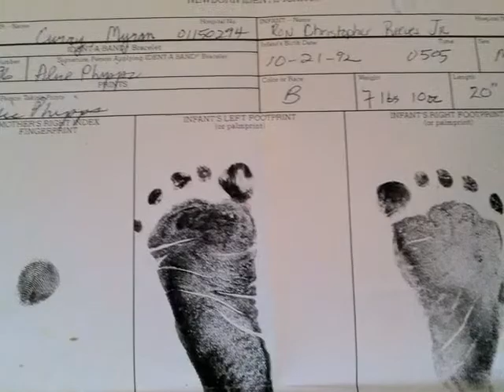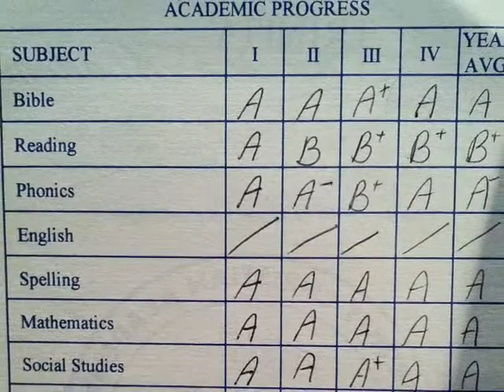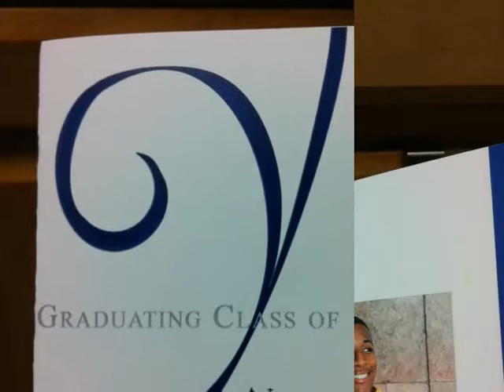Ron Reeves c/o 2011